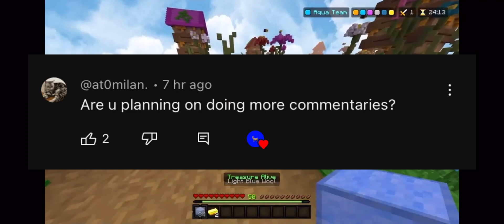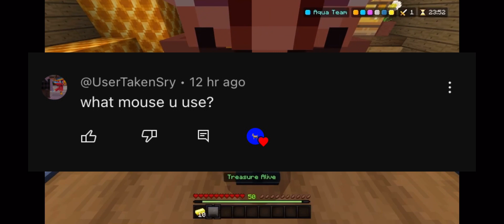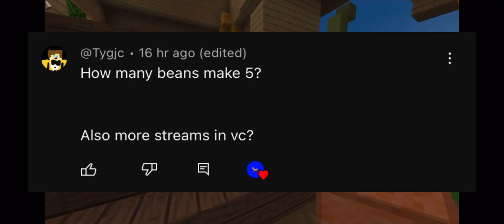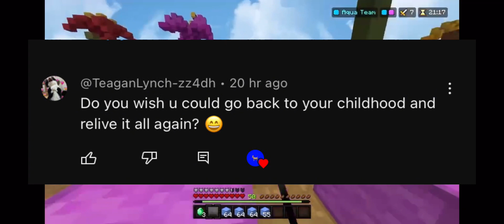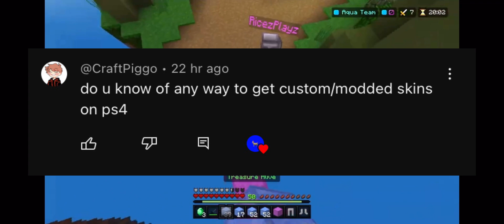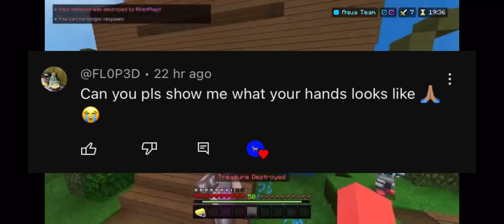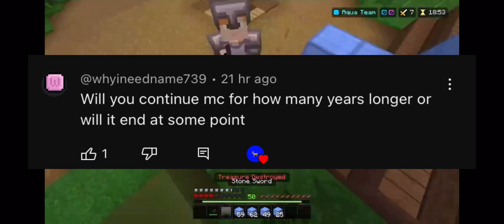500 Subs QNA SPECIAL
shoutout @UnabatedYard214 for making the thumbnail